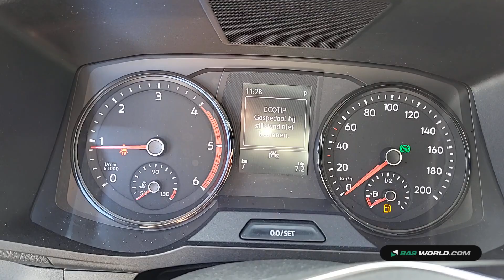70176483 MAN TGE